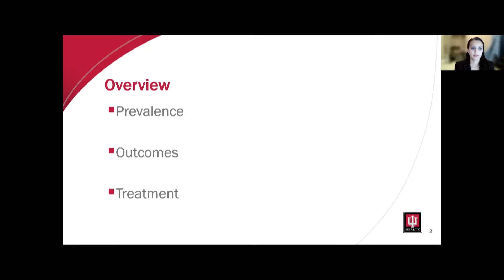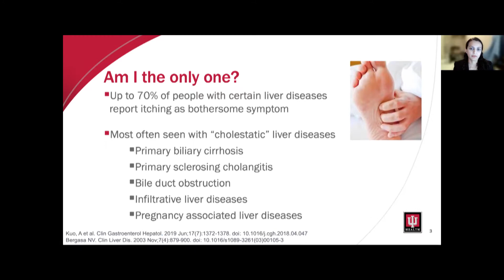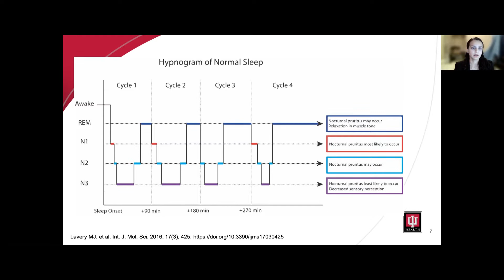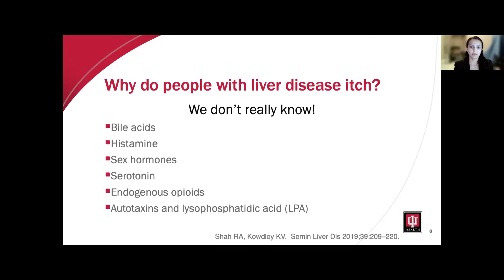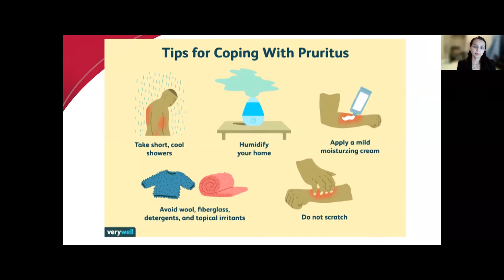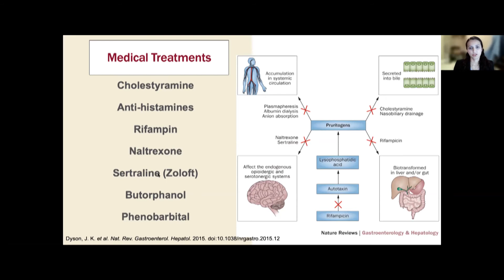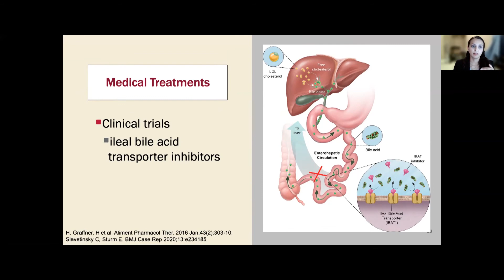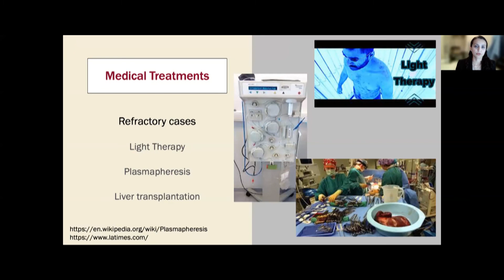Itching in Chronic Liver Disease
Itching is a common symptom in liver disease that can cause poor sleep. Learn more about how itching is diagnosed and treated from Archita Desai, M.D.